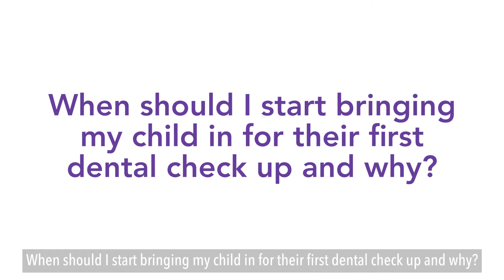When Should I Start Bringing My Child in for Their Dental Check up and Why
Regular dental checkups are crucial to maintaining the oral health of children. Some parents will not think too much of this, believing those baby teeth will soon be replaced with permanent ones. However, to ensure that their permanent teeth will have a solid foundation, you will have to take care of their primary teeth during their early years.

Find out in this video blog when the right time is to bring in your little one for a visit to the dentist!

About Dental House Melbourne:
Considered as THE most gentle dentists in Melbourne, if you’re looking for a compassionate, experienced dentist and cosmetic dentist, with the latest technology and training to give you comfortable, quality dental care at family affordable prices, you’re in the right place.

The team at Dental House has been providing gentle, personalised, non-judgemental care and quality dentistry to Melbourne families (from toddlers to grandparents) for more than 30 years, with a full range of dental and cosmetic services.

The compassionate chair-side manner of Dr Fong Yong and Dr Warren Antonoff and their extensive experience has helped them develop dental clinics throughout Melbourne based around the patient’s comfort.

We invite you to visit and experience dentistry the way it should be done, in a positive and gentle manner.

*Note: If you haven't seen the rest of our client’s smile transformation